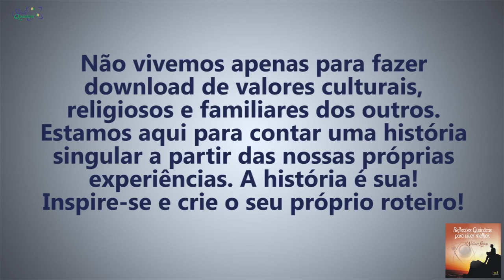Coaching Quântico 068: Inspire-se e Viva Sua Própria História | Wallace Liimaa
✭✭✭✭✭ Nesse vídeo abordo a importância de se conectar a nossa história de vida e criar o nosso próprio destino. Assista já!